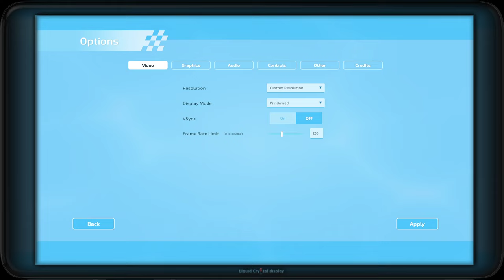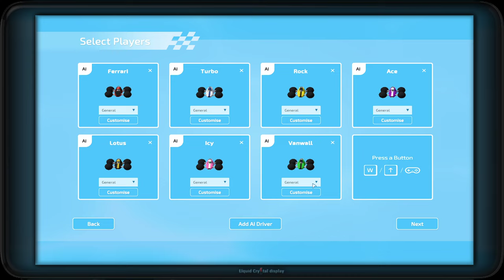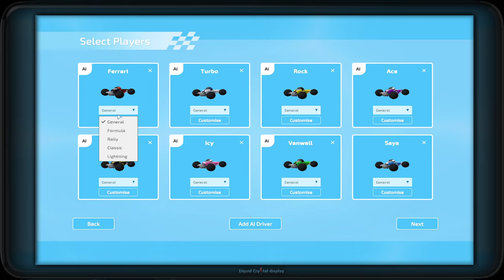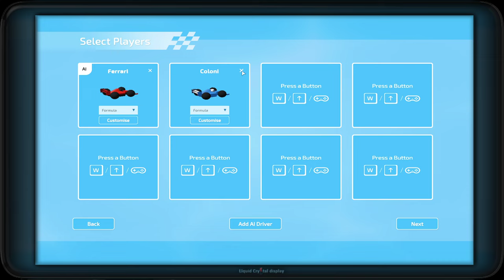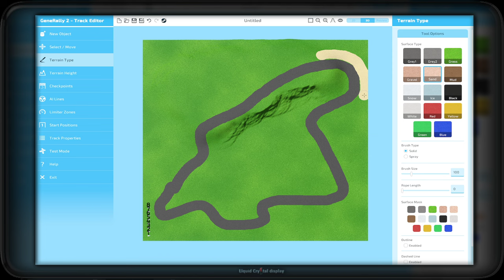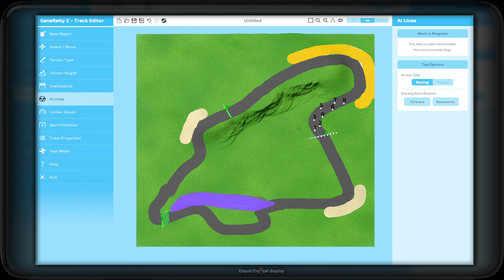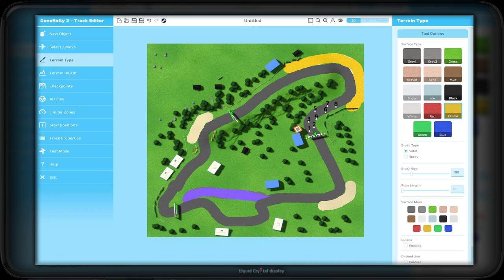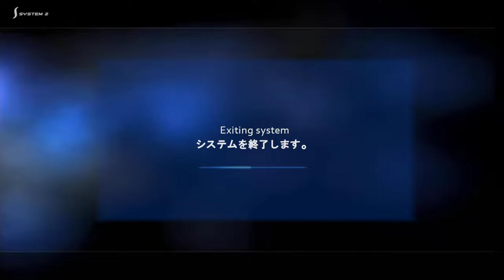Test Generally 2 (beta) Francais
J'avais aimé le premier et passé des heures dessus, le 2 est disponible
en early access sur Steam /PC , quels sont les améliorations par rapport au 1er , plus de 15 ans aprés ?